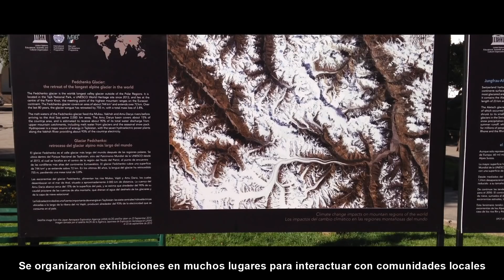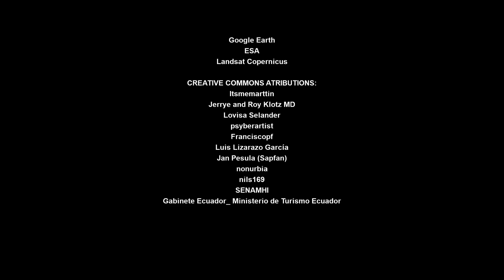Retroceso de glaciares . Proyecto MWAR-LAC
Minimizar el impacto del cambio climático es inminente.

Cambiemos las mentes, no el clima.

Programa de la UNESCO "Seguridad Hídrica: Respuestas a los Desafíos locales, Regionales y Mundiales"